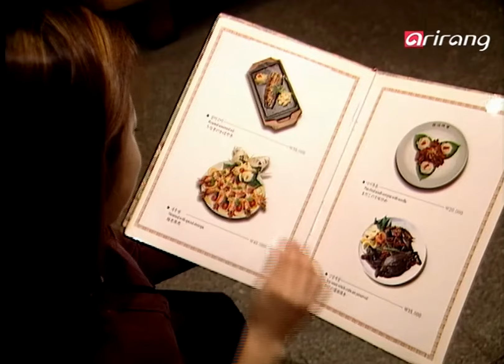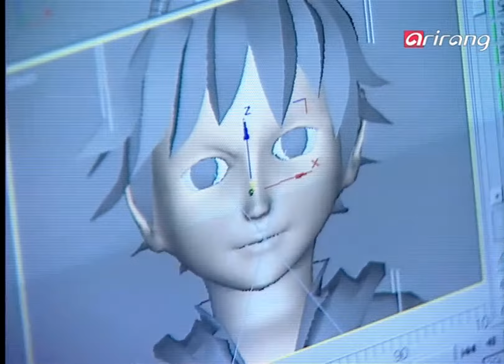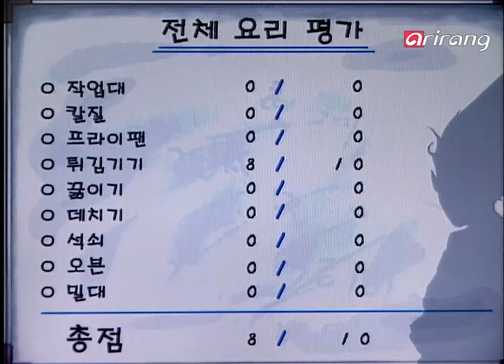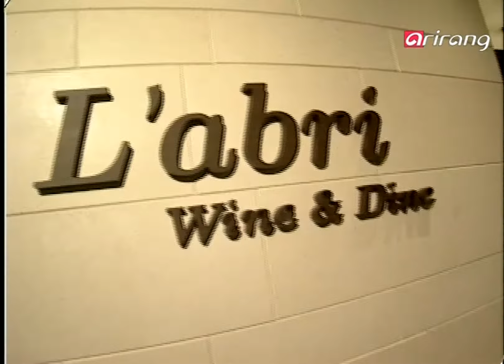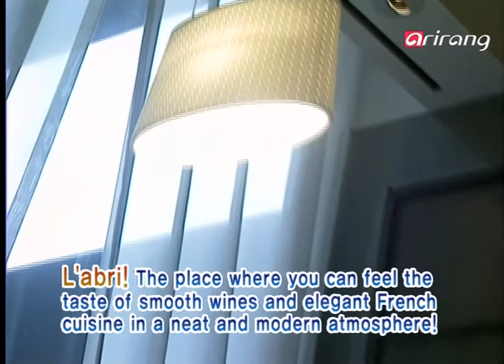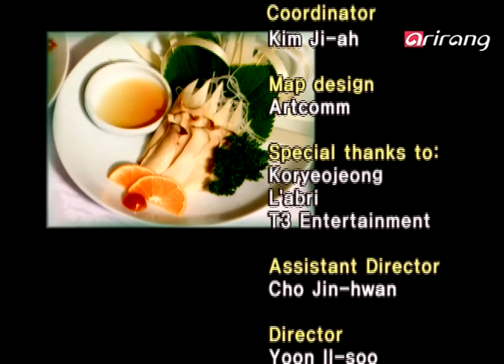Cuisine Korea Ep30 Traditional food:고려정, New style food:라브리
오늘 월드 푸드에서는 분위기 있는 프랑스 전문 요리점 라브리와 함께하실 텐데요, 고급스런 실내에서 맛보는 프랑스 요리의 화려한 맛을 감상할 수 있는 좋은 시간이 될 것 같습니다.
쿠진코리아~! 오늘도 만족 스런 미각여행으로 함께 가볼까요?
-Traditional food:고려정(한국 전통 음식점)
-New style food:라브리(프랑스 음식점)